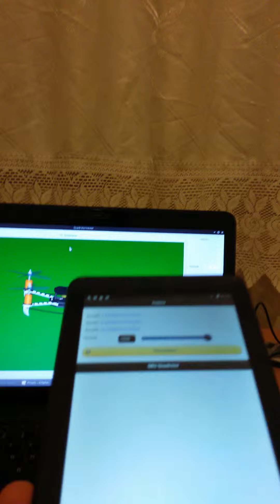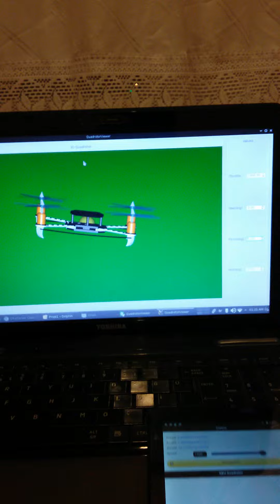OpenGL Quadrotor Model with Android Accelerometer, Dokuz Eylül University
Dokuz Eylul University, Computer Enginering, Computer Graphics Poroject, 2013
This is accelerometer data only. Unfortunately, I can't find the code for accelerometer + gyroscope combination to make a video. Rotations were considerably smoother in that combination. Here is a great article about combining data from those sensors